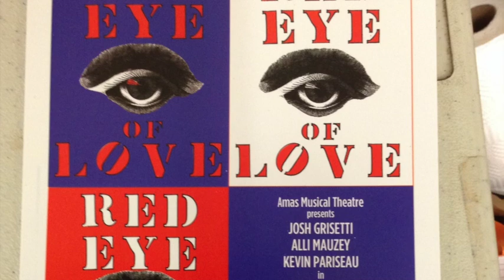Red Eye of Love Off Broadway Choice Cuts 3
NEW YORK PREMIERE - RED EYE OF LOVE
FIVE WEEKS ONLY! August 27 - September 28, 2014
Amas Musical Theatre
in association with
North Haven Arts and Enrichment
presents
A New Musical Comedy
Book and Lyrics by ARNOLD WEINSTEIN and JOHN WULP
based on an original play by Arnold Weinstein
A GIRL-MEATS-BOY LOVE STORY
Selma Chargesse is torn between her love of great wealth and her passion for idealism and the twoher life who offer her one or the other - Wilmer, the naive young man in search of "the key" and O.Othe proprietor of the world's largest meat department store.
Could she have both?
Don't miss this rare musical ready for prime time that tugs at the heart and tickles the funny boneyou slice it, this is red meat for musical theater lovers and that's no bum steer.
is directed by TED SPERLING (Tony Award-winner LCT's South Pacific, Amas' The Other Josh Cohen) features Theater World Award winners ALLI MAUZEY (Cry Baby, Wicked) and JOSH GRISETTI (Enter Laughing) and Legally Blonde's KEVIN PARISEAU.
with DYLAN BOYD KATIE CHUNG DANIEL LYNN EVANS
TRACIE FRANKLIN KATIE HAGEN DANIEL MAY SAM TANABE
Sets ROBERT INDIANA Costumes MARTHA BROMELMEIER Lighting MATTHEW RICHARDS Projections DAVID WILSON Sound RAY SCHILKE Production Supervisor HENRY MILLMAN Casting CAROL HANZEL
Production Stage Manager JOEL ELINS Marketing RED RISING MARKETING Public Relations RICHARD HILLMAN and RICHARD KORNBERG
Music Director GREG JARRETT
Choreographers LAINIE SAKAKURA & ALEX SANCHEZ
Directed by TED SPERLING